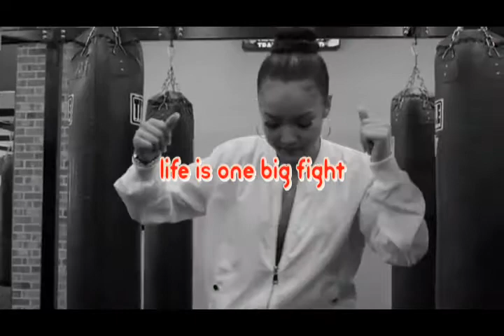life is one big fight(tatiana manaois)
music tape